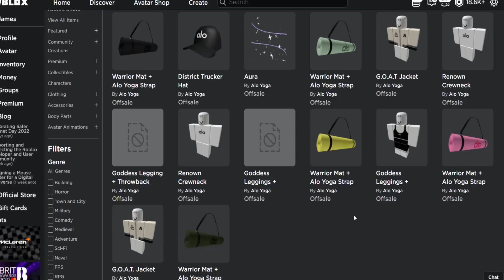FREE ACCESSORY! HOW TO GET Goddess Leggings + Socks/Tank Top! (Roblox Alo Yoga Sanctuary Event)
FREE ACCESSORY! Today I’ll show you guys HOW TO GET Goddess Leggings + Throwback Socks + Alo Tank from the Roblox Alo Yoga Sanctuary Event! You need to do that 1 minute meditation thing once everyday to get these prizes!